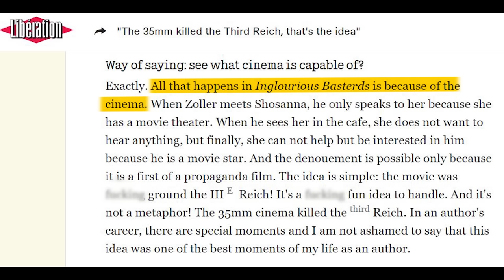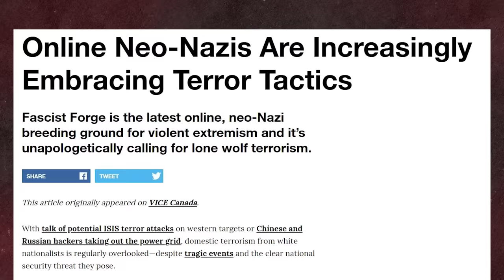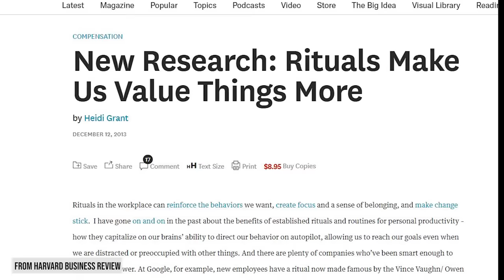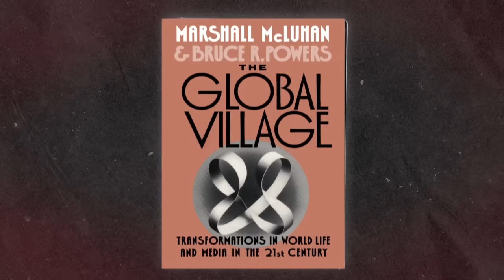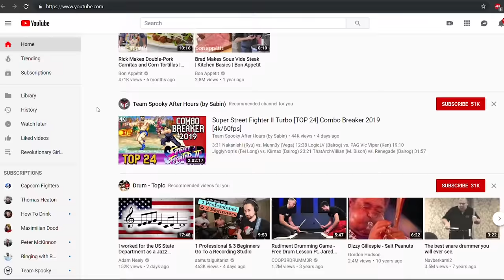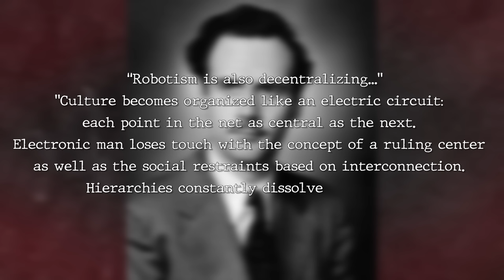Inglourious Basterds: What Tarantino Got Wrong – Wisecrack Edition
Many Tarantino films celebrate film as a medium through references and homages, but Inglourious Basterds goes a step further. It’s a testament to the power of film. But is Tarantino’s message no longer relevant?

GAME OF THRONES FINALE: Is It Deep or Dumb?
What Went Wrong: STAR WARS: Episode II – Attack of the Clones

Written and Directed by: Michael Luxemburg
Hosted by: Jared Bauer
Edited by: Chris Lightbody
Motion Graphics by: Drew Levin
Produced by: Emily Dunbar